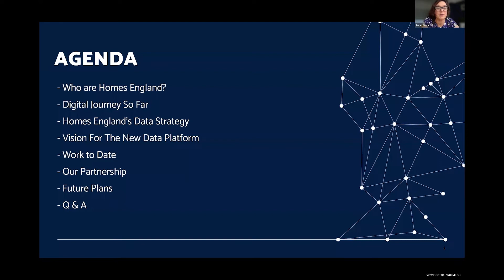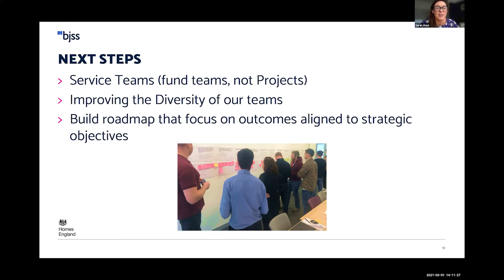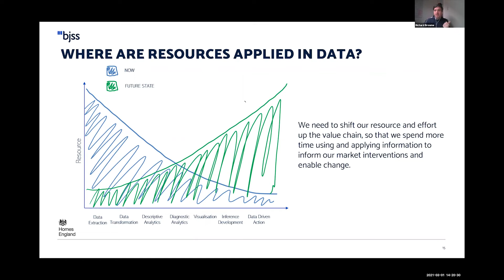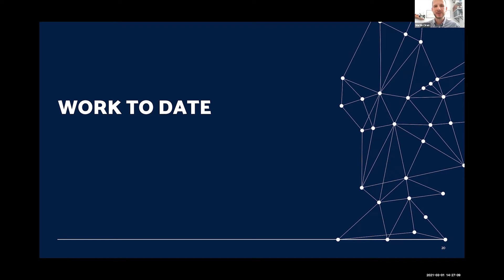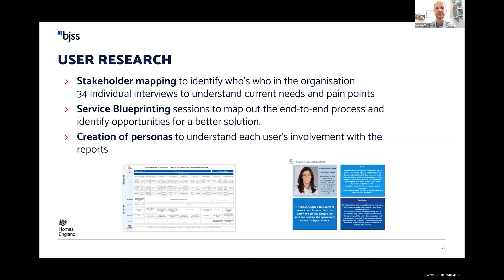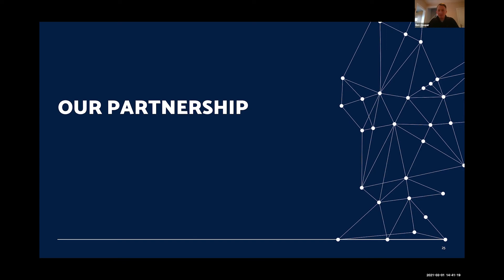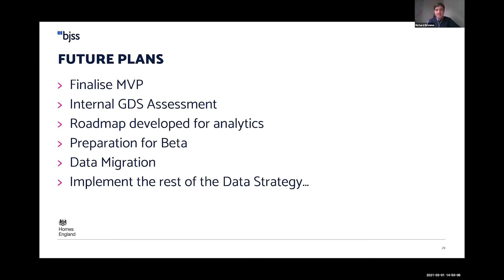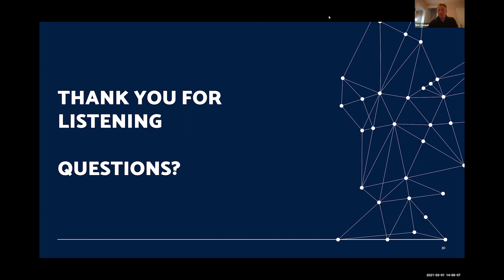GDS Services Week - Building a modern data platform with Homes England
In this session Homes England and BJSS discussed their partnership together, focusing on their effort to build a secure, scalable data platform that will better serve the needs of users from across the entire Homes England organisation.

We discussed why data plays such an important role within the Homes England ecosystem, and the key drivers behind the move to a new data platform.

We also spoke about how Homes England and BJSS were able to establish a successful partnership despite the remote nature of the delivery, shared insight into the work delivered to date, touched on the future phases of this delivery and discussed how Microsoft technologies have helped us on our journey so far.